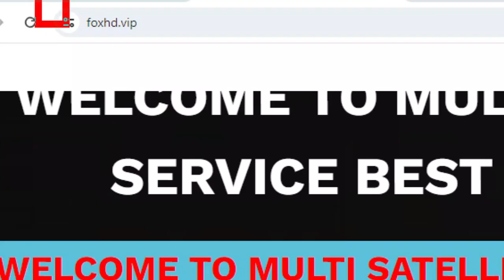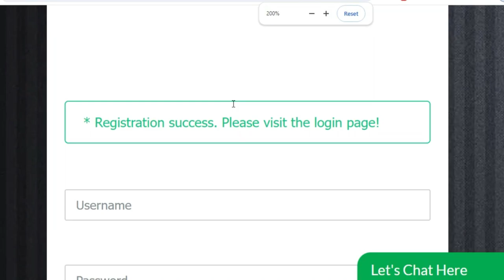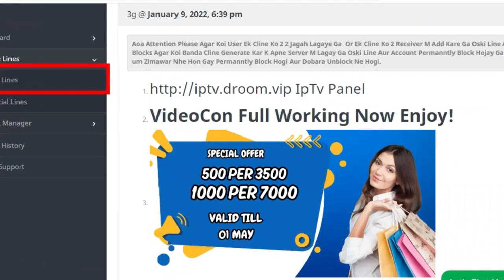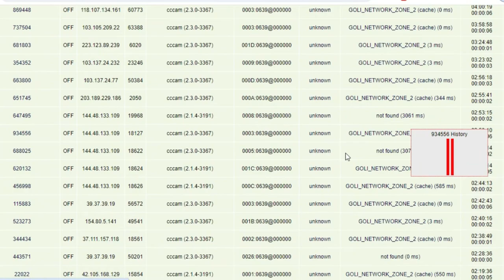1 Year Free Cline l Free Cccam Cline Panel 2024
1 Year Free Cline l Free Cccam Cline Panel 2024

2 Days Free cline
5 Days Free cline With Multi Satlite
108E tatasky 83E sd and hd cline reseller panel
83e cccam panel
airtel hd cline price in pakistan
5 day free cline
5 day free cline
 freecline2020,
cline facebook,
cline generator,
free,cccam cline,
working all satellite,
videocon d2h,